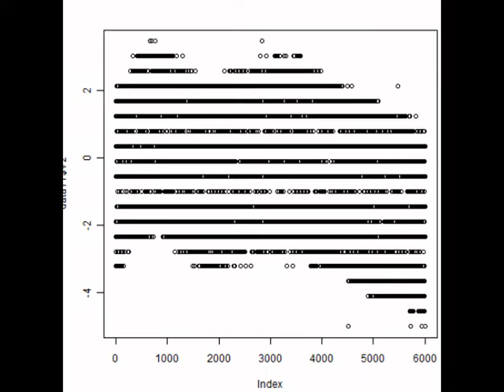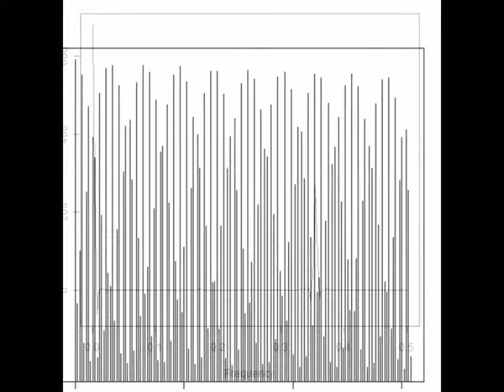表面弾性波の計測・制御技術 ultrasonic-labo